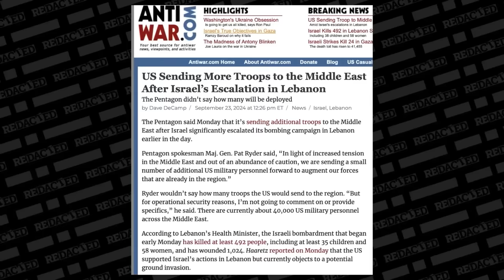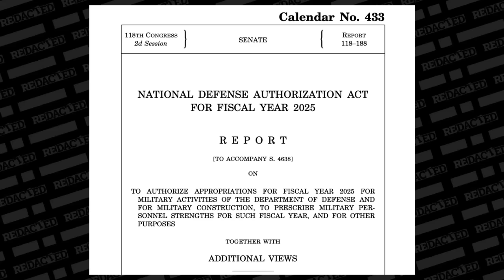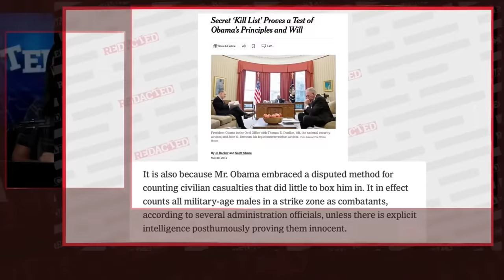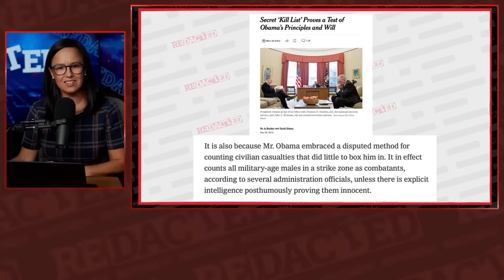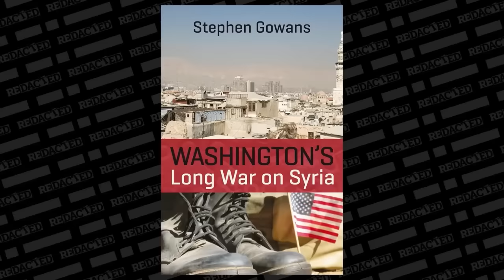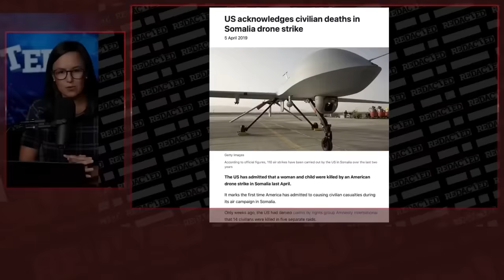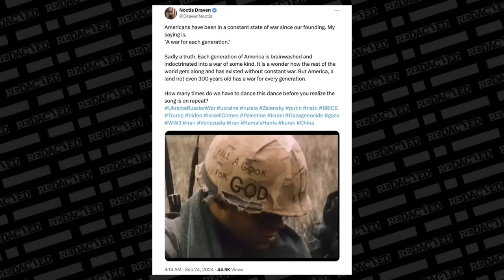Современная история войн Америки [КарлсонТВ]